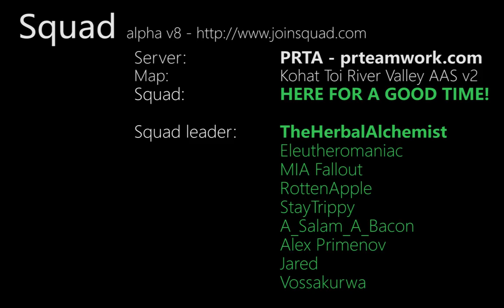Squad v8.1 - Kohat AAS PRTA SERVER, Infantry teamwork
Infantry teamwork on PRTA server.

Sorry about the bad mic. I blame it on shadowplay, but whatever. Just some chill out playing with a nice squad, work together. Insurgents were good here, I must admit